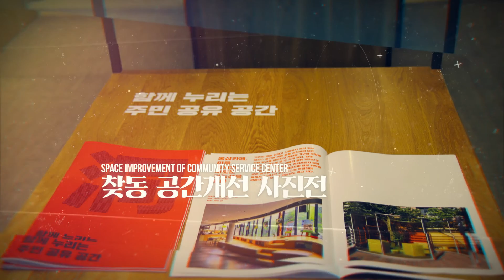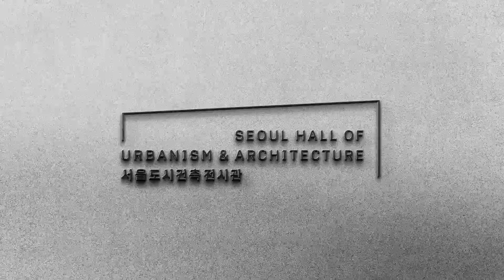서울도시건축전시관의 기록들 / Seoul Hall of Urbanism & Architecture Records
2019년 3월 28일에 개관한 서울도시건축전시관의 과거,현재의 기록을 담았습니다.
앞으로 서울도시건축전시관은 다양한 전시를 통해 각기 다른 시간 속에서 쌓인 기억을 통합하는 공간의 경험을 만들려고 합니다.

It consists of the record of the past and present of Seoul Hall of Urbanism & Architecture which opened on 28 March 2019.
Seoul Hall of Urbanism & Architecture aims to create experience of space that integrates memories accumulated in different periods through various exhibitions from now on.